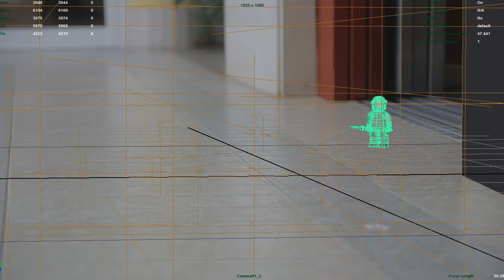clip ascensor test